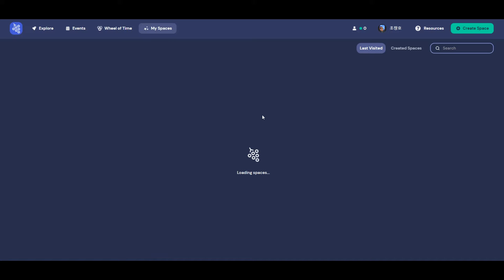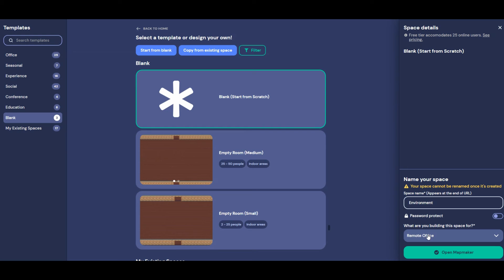[메타버스] 게더타운_현관 만들기